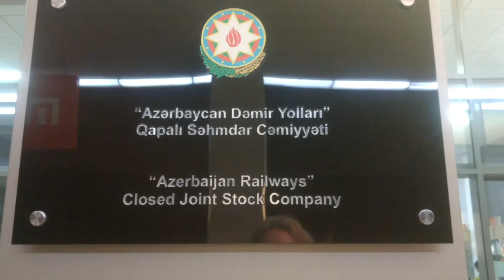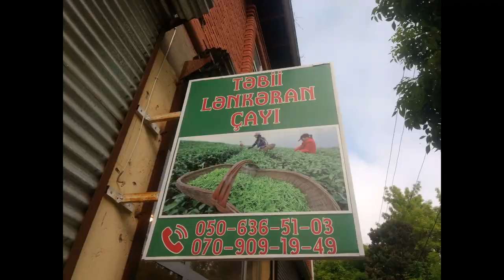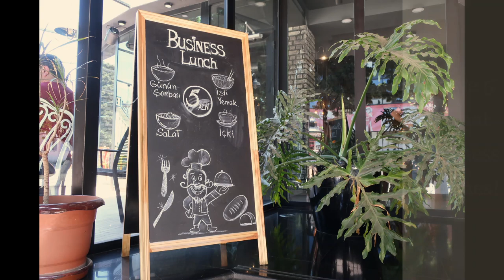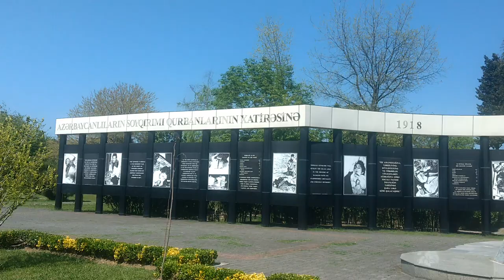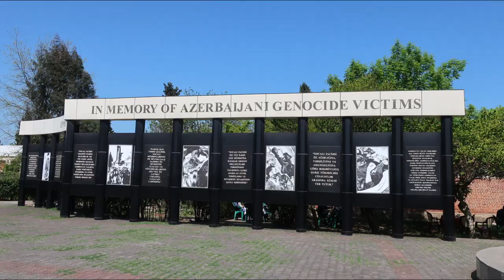LANKARAN Azerbaijan - Go Where Other Tourists Do Not Go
We decided to see a different side of Azerbaijan so headed south to the charming city of Lankaran - famous for its lavengi, lemons and tea!

has more information, as it turns out I didn't take as many videos as I'd thought!

We hope this gives you a small insight into what was one of our favourite places - it reminds me of my hometown in rural New Zealand 20 years ago with its friendly locals and remarkable honesty!

Lee left his wallet on a marshrutka and with the help of the bus station staff and the police, he had it back in less than an hour! Read all about it on our blog and Instagram page :)

✈️✈️ TRAVEL INSURANCE
SafetyWing

For tips on budget train travel in Kazakhstan check out this blog post